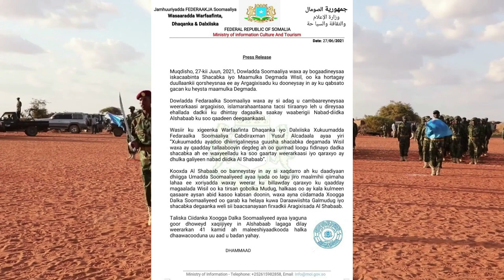DEG DEG Rooble oo dhagta dhiiga u daray Farmajo kana diiday inuu shirka ka qeyb galo igu dar Roble m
DEG DEG Rooble oo dhagta dhiiga u daray Farmajo kana diiday inuu shirka ka qeyb galo igu dar Roble maya maya ayu yiri RW Rooble oo ka diiday dalabka farmajo ee ahaa inuu shirka wadatashiga qaran